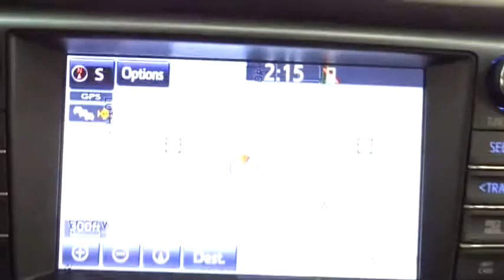2018 Toyota RAV4 Des Plaines, Elmhurst, Schaumburg, Chicago, Naperville, IL T50878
Bredemann Toyota
1301 W Dempster St